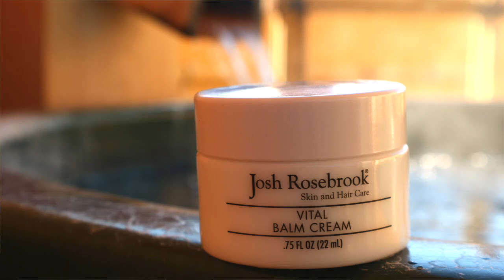肌膚敏感 好似沙紙 急救大法 ｜Josh Rosebrook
⭐Products List⭐
1. JOSH ROSEBROOK ACTIVE INFUSION SERUM
2. JOSH ROSEBROOK VITAL BALM CREAM
4. KIKI HEALTH MAGNESIUM OIL 125ML
5. HYLUNIA HEALING & RESTORING CREAM 178ML
6. LA BRUKET NO. 17 LIP BALM ALMOND/COCONUT - MANDEL/KOKOS 17 ML

🌺Shop: Room 02, 12/F, United Success Building, 506-508 Jaffe Road, Causeway, Hong Kong  銅鑼灣謝斐道506-508號聯成商業中心12樓02室